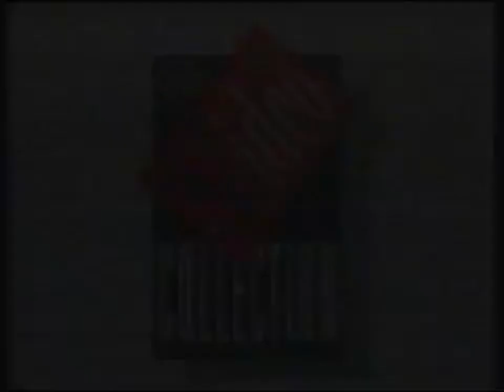1980s-2000s Logo Compilation Around the World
Note that the image is taken from @MitchellAben ‘s “ScaryWoodpecker.avi”, and of course there’s the jumpscare. be warned!

(None of these videos are mine at all, they belong to their owners) And I’ve seen screamer/jumpscare videos, and that’s what I came up an idea.